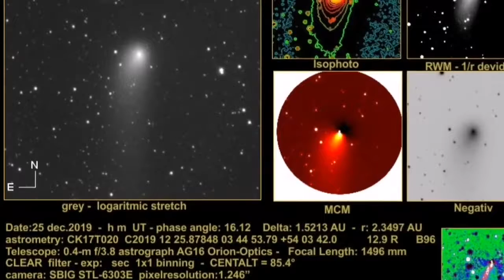Sky Will Be On Fire/ Four Comets Of Apocalypse Heading For Earth